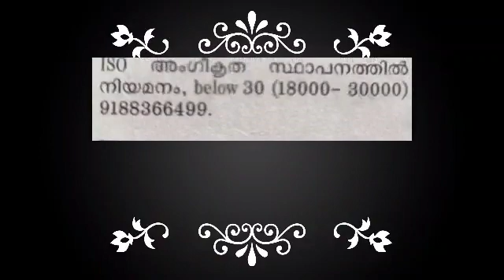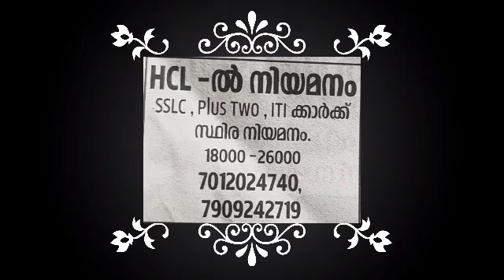Job vacancies today 5 | ഇന്നത്തെ തൊഴിൽ അവസരങ്ങൾ | kichus media